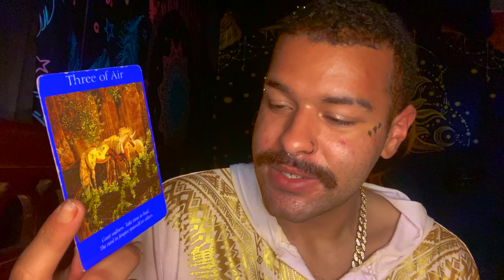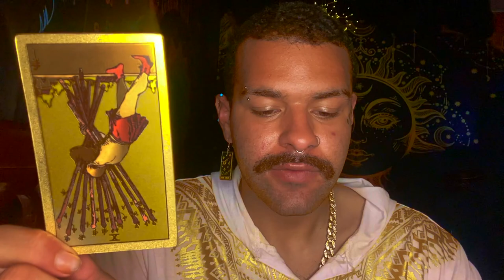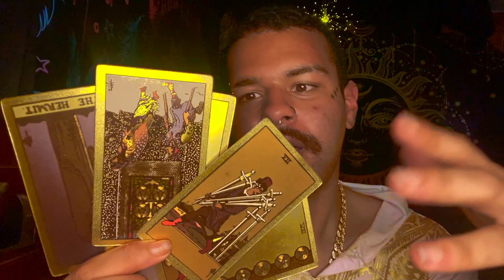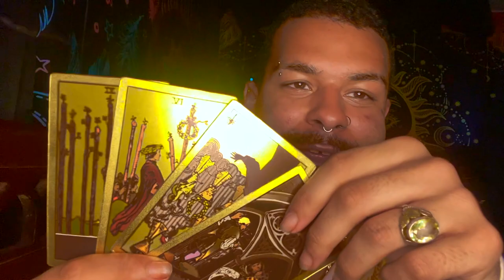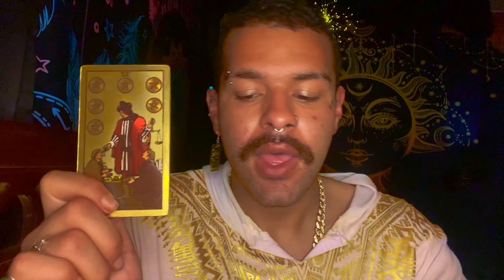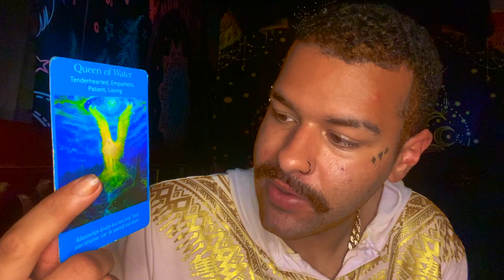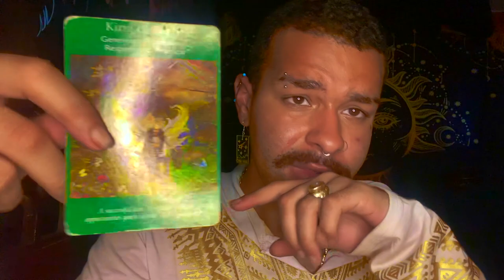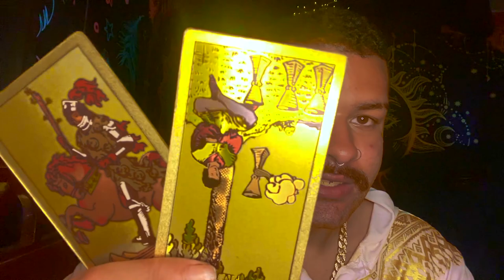Sagittarius ♐️ “YOU FOUND YOUR PURPOSE!” Tarot Reading JUNE 28TH - JULY 4TH 2021 Tarot Horoscope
This is a weekly 2021 Tarot reading Horoscope for the Zodiac sign - Sagittarius for the week of JUNE 28TH - JULY 4TH This weekly Sagittarius tarot reading forecast covers the subjects of Love, soulmate & twin flame connections, career, money & financial, and general overall messages. These weekly Sagittarius tarot readings also includes predictions for Sagittarius. These messages that came through in the tarot cards for this weekly tarot reading are for ALL Sagittarius’s under the Sun, Moon, Rising zodiac sign for the week of JUNE 28TH - JULY 4TH

Introduction - 0:00
Weekly Tarot Horoscope for Sagittarius: 1:10
Weekly Love Tarot Horoscope for Sagittarius: 14:00
Weekly Career & Financial Horoscope for Sagittarius: 16:15

$SimplyVelca

~ 🖤 Social Media 🤍 ~

🎵 Music Credits 🎶